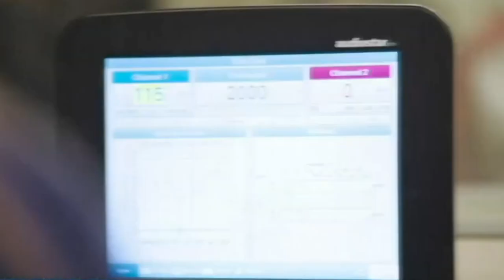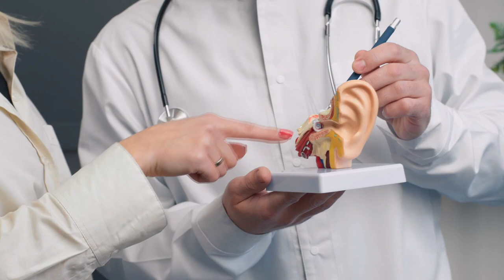Pregúntale al Especialista 🩺 | Cuida tu garganta, oídos, y nariz con un Otorrinolaringólogo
Esta semana en PregúntaleAlEspecialista 🩺 charlamos con el Dr. Carlos Valente, Otorrinolaringólogo especialista en Rinología y Cirugía Facial. 👃🏻👂🏻

Conoce más sobre su formación, qué subespecialidades existen y cuándo se debe acudir a un otorrinolaringólogo.